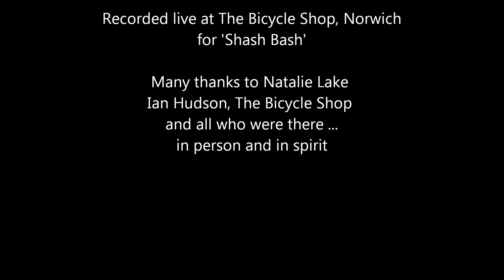Natalie Lake - Ring of Fire, live in Norwich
Natalie Lake, playing a brilliant set at my Shash Bash at the lovely Bicycle Shop cafe, Norwich. Thank you!